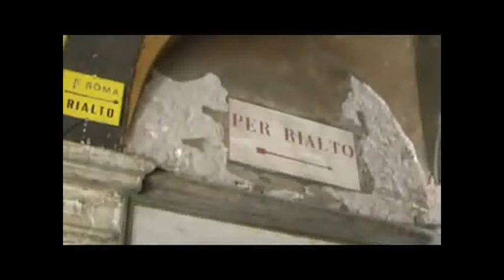Johann Strauss . Ein nach in Venedig Komm in die Gondel.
Johann  Strauss   Ein nach  in Venedig Komm in die  Gondel.Quadrille ,Opus .416,Komm  in  die Gondel .Armando  Gligan